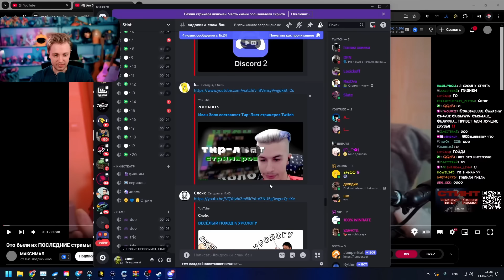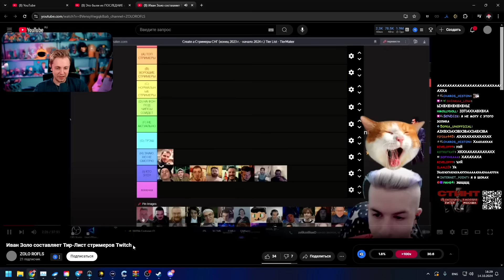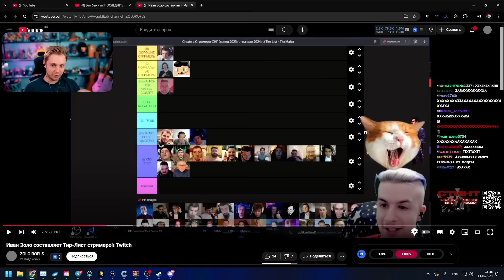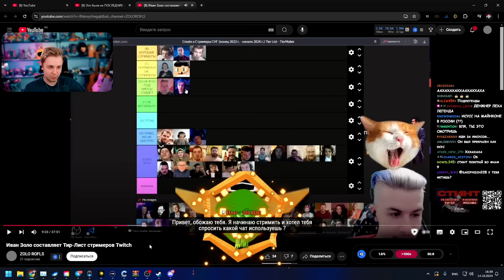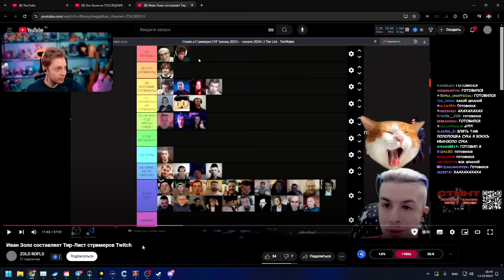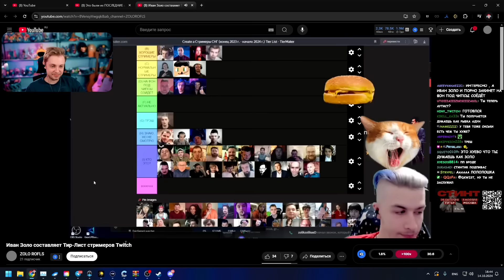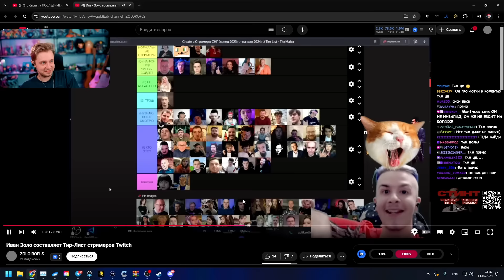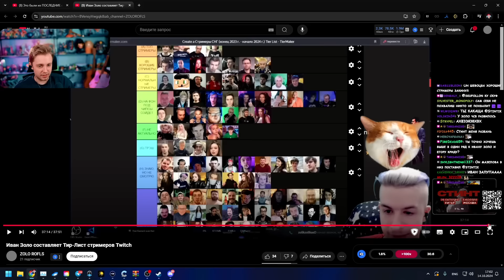СТИНТ СМОТРИТ: ИВАН ЗОЛО СОСТАВЛЯЕТ ТИР ЛИСТ СТРИМЕРОВ ТВИЧА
🎧 Трек в конце видео:
👉 СТИНТ, Матис - Я ночью плачу